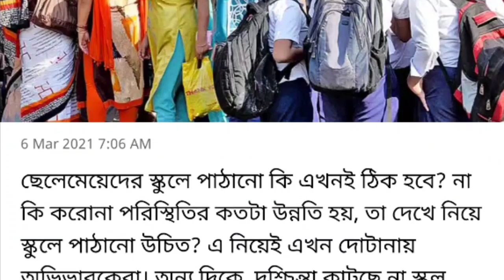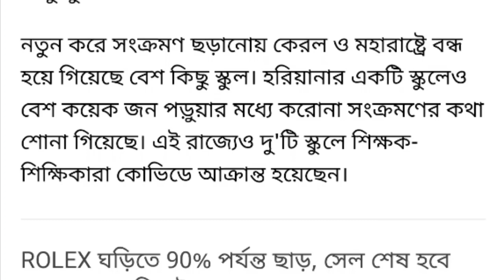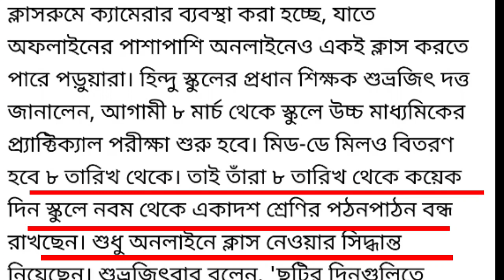স্কুল বন্ধ হয়ে যাচ্ছে। আবার শুরু হবে অনলাইন ক্লাস। WB School college latest news.